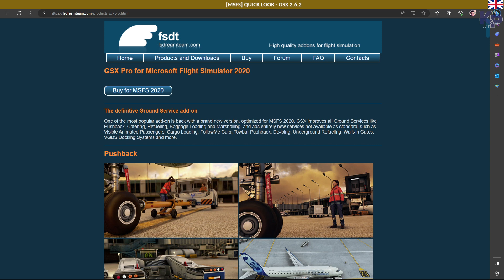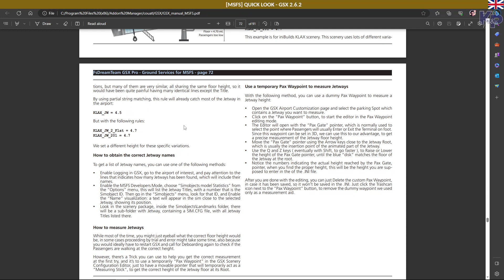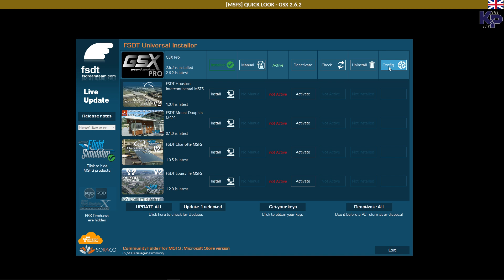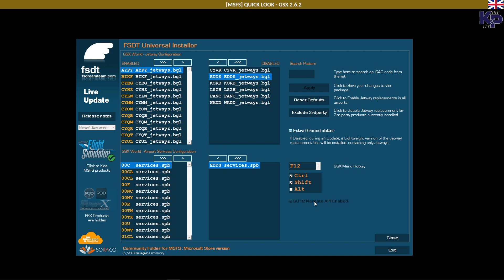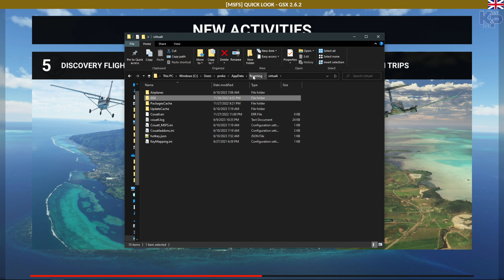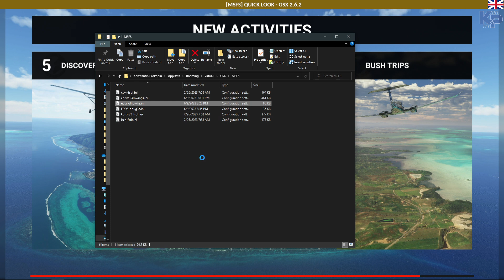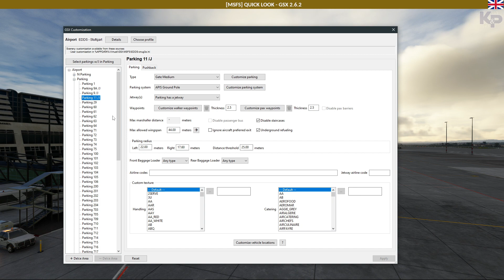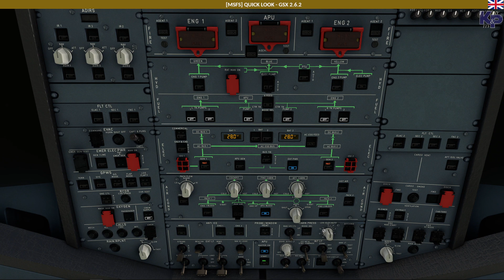[MSFS] QUICK LOOK - GSX 2.6.2 (ENGLISH, O.m.U)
I have a look again at this tool. It did not impress me at the beginning, but after many months and updates I think we are starting to get a reasonably working addon. In this Quick Look I show you around this tool but this is NOT a complete description or a tutorial!

Das war's mal wieder! Ich wurde mehr oder weniger gut unterstützt von:
Mifcom Battlebox ASUS ROG Strix Z270E Gaming, CPU: i7-7700K 4x 4.2 Ghz Corsair H100i, 16GB Corsair Vengeance LPX DDR4-3000,
MSI RTX 3070 Ti 8GB, SSD 0.5TB, SSD 0.9TB, 2x 4TB BarraCuda HDD
Sims: X-Plane 12.05, P3D V5 HF3, FS 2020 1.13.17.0 Premiere Deluxe
Base Sim Hardware: Honeycomb Alpha, Thrustmaster Hotas Warthog, Thrustmaster Rudders, Honeycomb Bravo
Software/Tools: Simbrief.com, littlenavmap, FS-FlightControl, SimToolkitPro, vPilot or xPilot
Basic XP Plugins: Autogate, AviTab, BetterPushback, Little XpConnect, Navigraph Simlink, XTextureExtractor, SAM Worldwide, stkpconnector, TerrainRadar, WebFMC, Xchecklist, xpuipc, X-RAAS2, FlyWithLua
Basic P3D Addons: FSUIPC 6, SODE, ChasePlane, Ultimate Ground Crew X, Active Sky P3D, aviaServer, LorbyAxisandOhs
MSFS 2020 Addons: FSUIPC 7, MobiFlight Connector, MSFS Addons Linker
TUTORIALS ARE NOT TO BE USED FOR REAL WORLD FLIGHT !!!
All information I provide is for Flight Simulation on your PC only. The video is NOT for professional guidance or instruction.